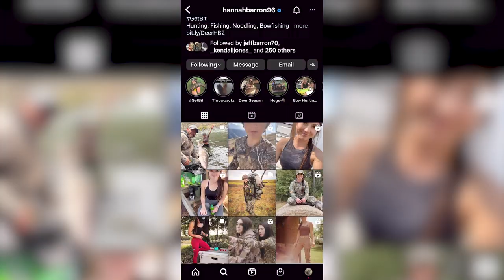Hannah Barron Deer Meadows Muzzle load Mule Deer hunt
Hannah Barron's first Mule Deer hunt here at Deer Meadows Outfitters. It was a great time and she was able to connect on a magnificent mule deer!